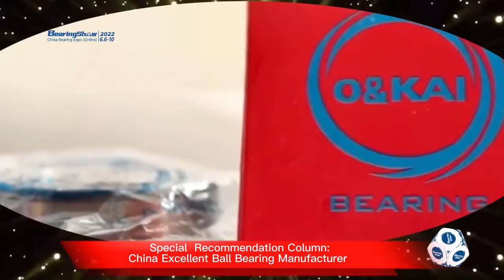2022 June 6th CnBearing Expo bearing manufacturer display--CHL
2022 June 6th CnBearing Expo bearing manufacturer display--CHL
If you are interested in CHL and would like to book an efficient video communication meeting at the 2022 CnBearing June Cloud Expo for a week,please send email to

About CHL:CHL is a leading manufacturer of deep groove ball bearing for the power tools,garden tools,automotive, appliances,medical and other high technology markets. Based in Cixi (the kingdom ofbearing)Ningbo,CHL operates three manufacturing facilities in China with monthly capacity:23MioPCs .The company was founded in Cixi in 1993,our product family has grown from our initial offering of heat treatment service to include 60 series,62 series,63seires,67series, 68 series,69series,R series and others(I.D from p4mmto p60mm).CHL is committed to quality and service! We're keeping investing in the latest equipments and management training courses to provide thebest experience to our customers.